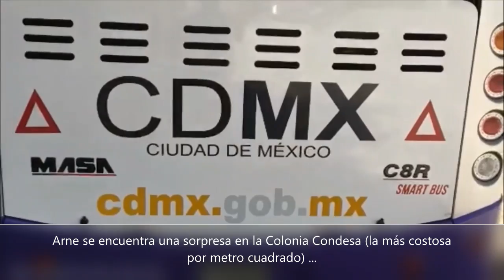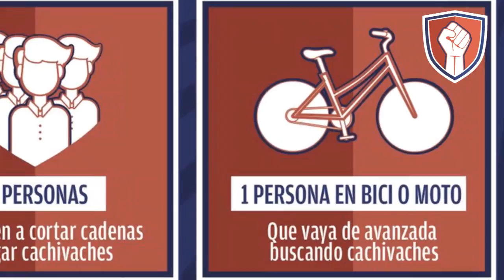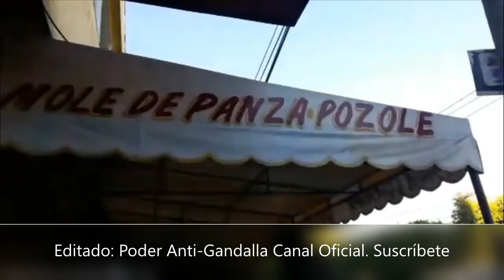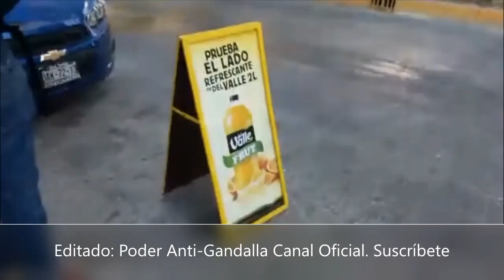🔴Denuncias con Arne en varios puntos de la CDMX 🌐🔻